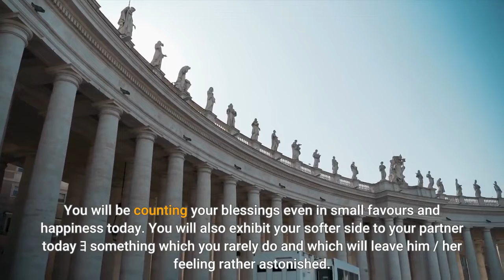LEO TAROT ♌ | November 13 - Horoscope For Today : ⚠️ WARNING ⚠️ WATCH THIS VIDEO NOW - 2021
LEO TAROT.

You will see that no matter how practical and helpful your suggestions are, people keep turning them down. You may end up feeling quite frustrated. You need to realize that while your advice is right on the mark, your attitude is too patronizing and that is why people insist on doing the opposite. Try to change and modify the way you present your ideas and see better results.
Leo Health & Wellness Horoscope.
You will be very active socially and consumption of oily or heavy foods may work against your health. You may have a high intake of alcohol even; you must increase the intake of water as well. Take a tight sleep before you set out on your expedition. Being moderate in your approach will impart you with better looks and higher energy.
You are in an emotionally vulnerable mood and every word or action is likely to trigger a reaction that appears far out of proportion. You will be counting your blessings even in small favours and happiness today. You will also exhibit your softer side to your partner today ﾖ something which you rarely do and which will leave him / her feeling rather astonished. But this will ultimately strengthen your relationship.
Leo Career & Money Horoscope.
Things were probably not going so well on the work front for the last few days, but there will be some improvements today. Bear in mind that adjustments with colleagues is essential to preserve the harmony of your workspace. If you relent just a little, you will be able to enjoy a far more relaxed atmosphere with your friends at the workplace.